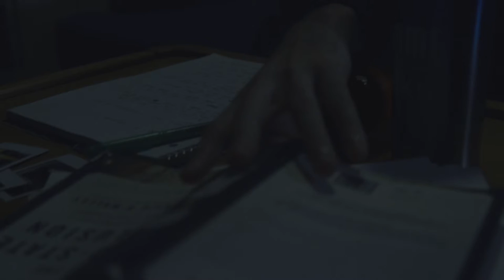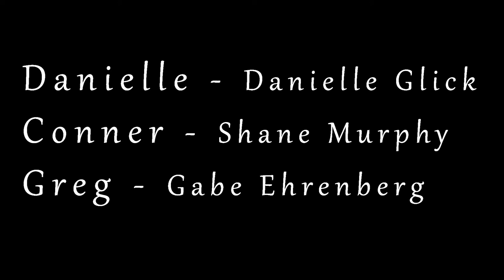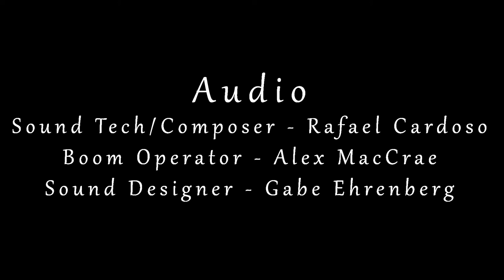Perfect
Perfect is a dramatic short film following the relationship of a therapist and her patient. This film won first place for drama at the Western Connecticut State University BEA Film Festival.

My roles In this production were director, editor, and sound designer.